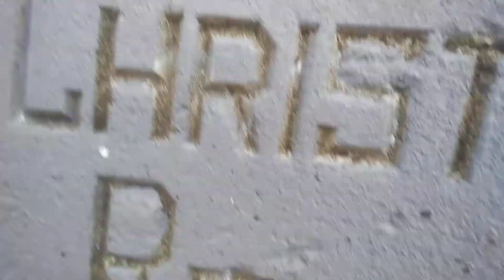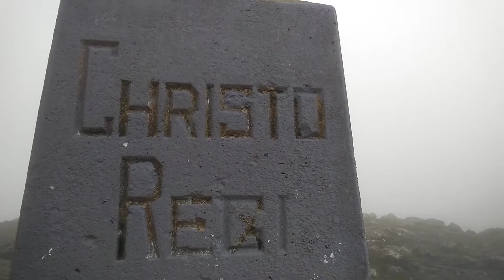third attempt but who counts PART 10 succeed